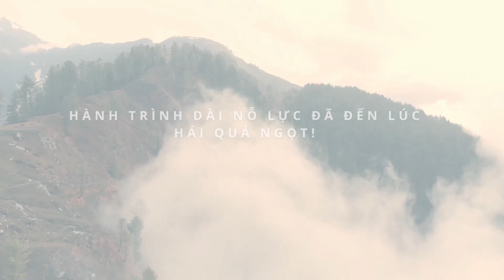ITL Innovation Award 2022